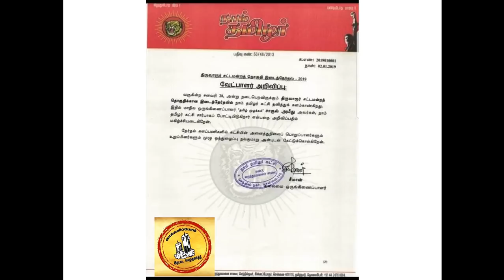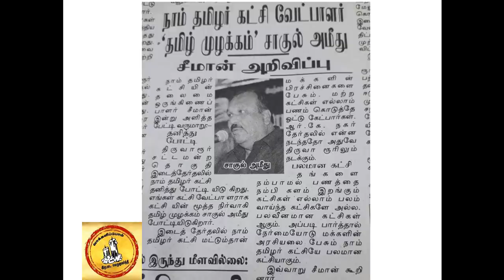நாம் தமிழர் வேட்பாளர் சாகுல் அமீது - சீமான் அறிவிப்பு | thiruvarur | seeman | ilaku TV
“Ilaku TV” is focusing on devotional videos, interviews with talented personalities, social thoughts, entertainment videos, political ideas, tourist places in India, movie reviews, youtube video ideas, self-employment ideas, and stories about leaders.

இலக்கு இணையதள தொலைக்காட்சி நேயர்களுக்கு வணக்கம். இந்த தொலைக்காட்சி மூலம் கோவில் திருவிழாக்கள், தனித்திறன் உள்ளவர்களுடன் பேட்டிகள், தமிழ் மற்றும் ஆங்கில திரை விமர்சனங்கள், தமிழ்த் தலைவர்கள் பற்றிய தகவல்கள், சுயதொழில் தொடங்குவது பற்றிய கருத்துக்கள், மேலும் ஏராளமான பொழுதுபோக்கு காணொளிகளை கண்டு மகிழ இலக்கு தொலைக்காட்சியுடன் இணைந்திருங்கள்.
நன்றி.